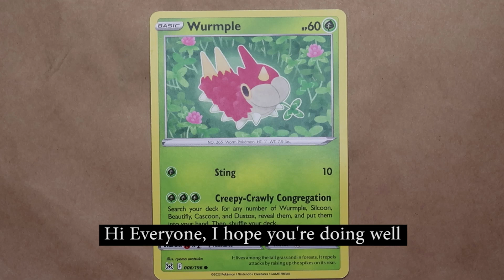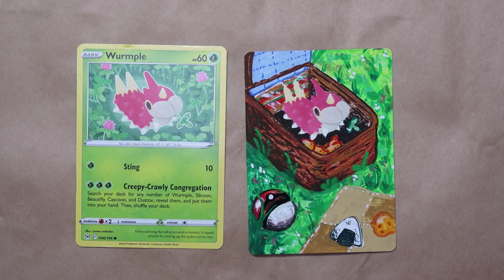Hand Painting A Custom Pokémon Card | How I painted Unique One of A Kind Pokémon Card - Wurmple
In this video I create a one of a kind hand painted Pokémon card. I talk you through my process, how I design my card, and how I paint them using Holbein Gouache. Join me on this fun art adventure of painting custom Pokémon Trading Cards.

Welcome to  SuCoco my Art Channel - the place where I unleash my creativity and bring my imagination to life through my artwork!

In this channel, you'll find a variety of art forms including sketching, painting, and digital art. You'll get an insider's look at my creative process, as I walk you through my techniques and share my thoughts on my latest pieces.

From hyper-realistic portraits to abstract pieces bursting with color, I explore different styles and mediums to challenge myself and take my art to the next level.

Whether you're an art enthusiast or just someone looking for a little inspiration, this channel is for you! Get ready to be entertained, inspired, and maybe even a little surprised by the artwork that I create.

So come along for the ride and join me on this journey of artistic self-expression. Who knows, you might even discover a new passion for art yourself!